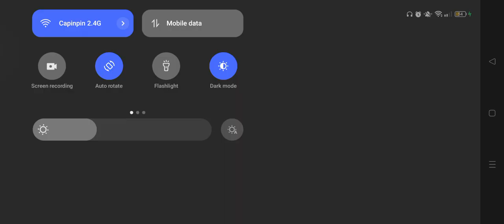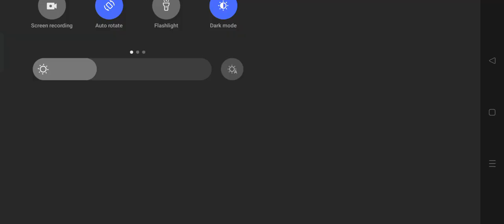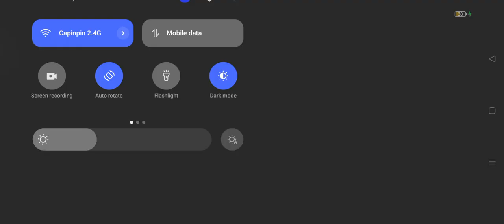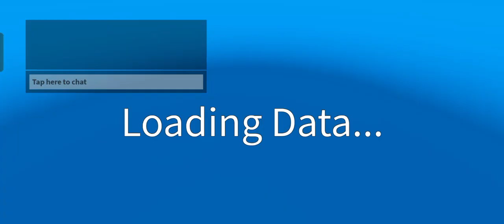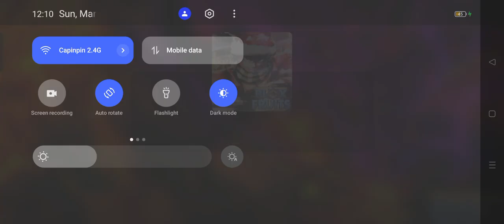killing the kilo admiral till i have 1 million beli!